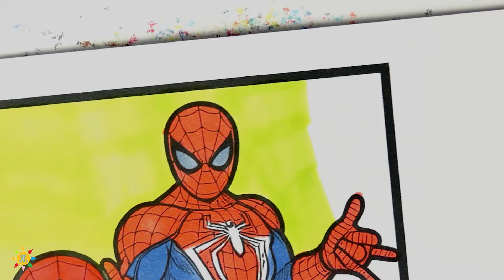Spider-Man Coloring Pages | Cartoon, Jéja - On & On[NCS Release]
MUSIC:
Track: Cartoon, Jéja - On & On (feat. Daniel Levi) [Cartoon x Jéja x HAVSUN x WAYOUT Remix) [NCS Release]
Watch:    • Cartoon, Jéja - On & On (feat. Daniel...